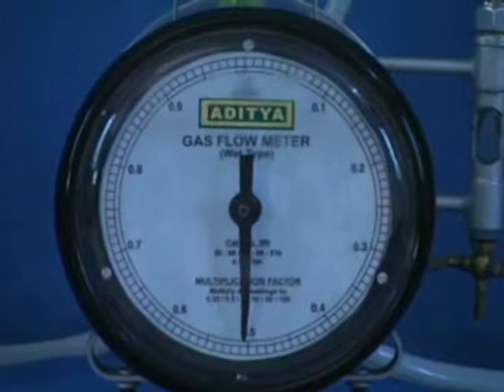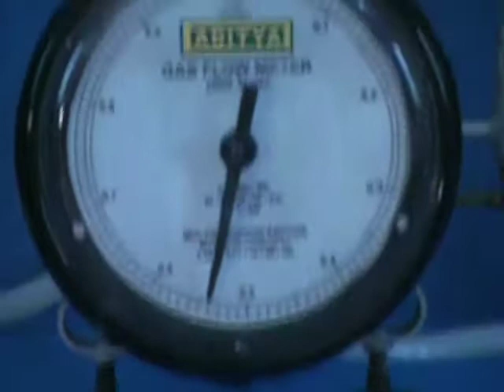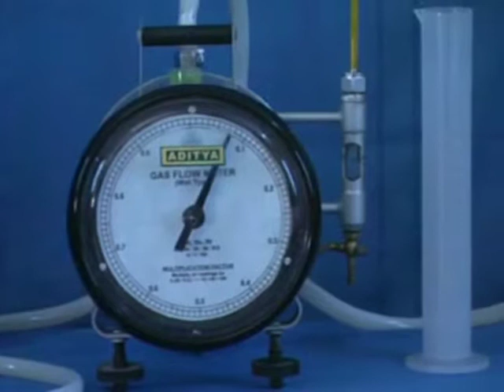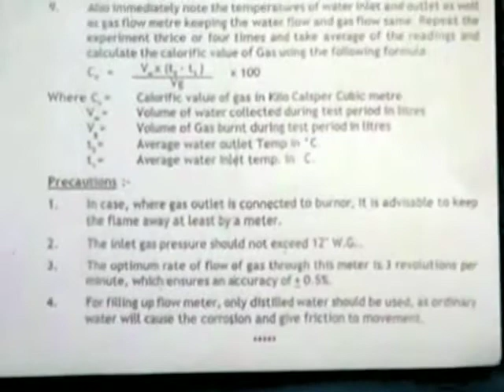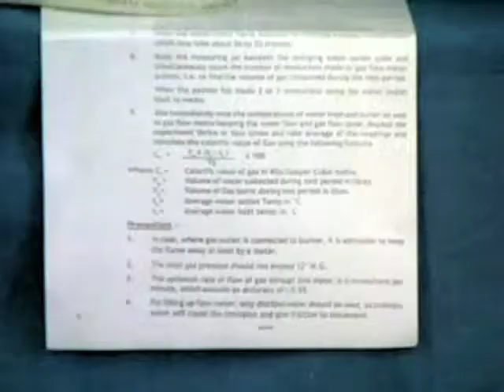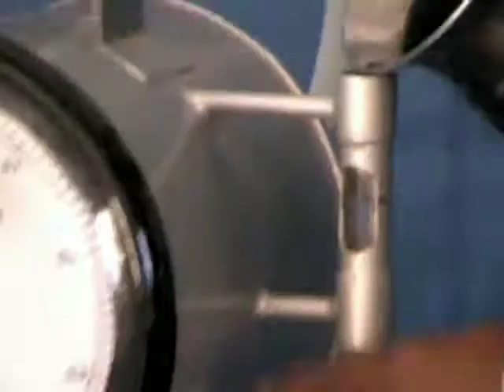Demonstration of Junker Gas Calorimeter---Ratan Ancillaries (ADITYA INSTRUMENTS)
JUNKERS GAS CALORIMETER APPARATUS
(Used for finding out Calorific Value of gaseous fuels)

The instrument consists of Calorimeter with Burner on Tripod stand, Gas flow meter (Non recording type) and pressure Governor. The Calorimeter measures the calorific value of gaseous fuels from 120 B.Th.U. to 3000 B.Th.U. (1000 to 26000 K.Cal./Cu Meter). It also consists, measuring Jar of 2 Lit. cap. and 50 ml. cap. with rubber tubing for gas water connection.

RAP 147 A - Junkers Gas Calorimeter App. with 2 Nos. Thermometers

RAP 147 B - Same as above with digital Temp. Indicators for measuring outlet temperature.